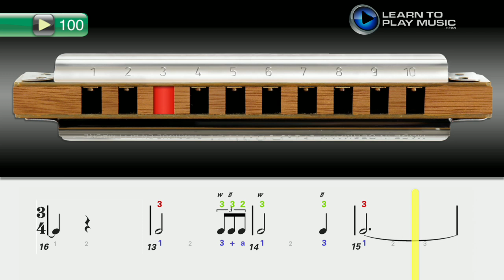Ex100 How to Play Harmonica - Harmonica Lessons for Beginners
Teach yourself how to play harmonica with Learn To Play Music’s easy harmonica lessons for beginners.

Beginner harmonica lessons have never been this easy for anyone who wants to learn how to play the harmonica, fast.

Comes with free harmonica videos and audio demonstrating all examples. See and hear how each one is played, then play along. Also includes an animated harmonica, music score and harmonica tabs for easy music learning.

Harmonica Lessons for Beginners covers the notes, chords, scales and rhythms required to read and improvise music on the harmonica, plus the important techniques including cross harp playing, double tonguing, bending and trilling. Suitable for all ages and all 10-hole diatonic harmonicas in the key of C. Includes 107 harmonica exercises in blues harp, folk harp, rock harp and pop harmonica styles. In full color throughout with photos, diagrams and easy-to-read harmonica music using harmonica tabs for beginners. No prior knowledge of how to read music or playing harmonica is required to teach yourself to learn to play harmonica from this book.

LearnToPlayMusic.com's harmonica lessons for beginners are used by students and harmonica teachers worldwide to learn how to play harmonica.